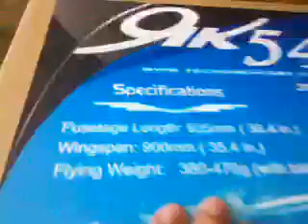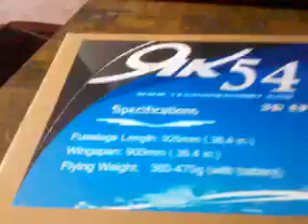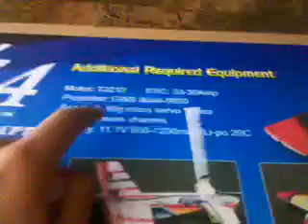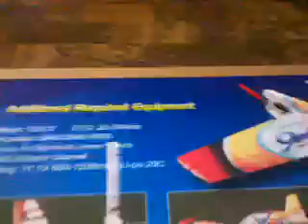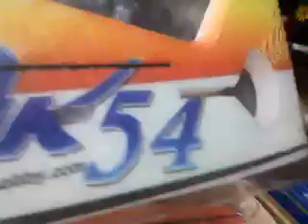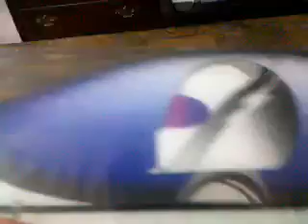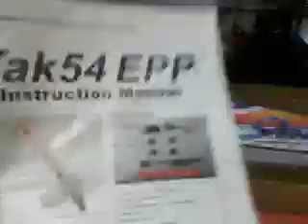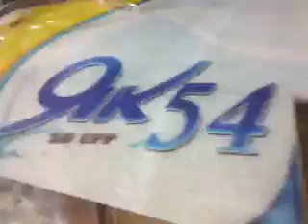Unboxing my new epp yak 54!!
Aca estoy desempacando mi nuevo epp yak 54 de nitroplanes.com y esta increible!! Es de 925mm y se ve muy bn! Espero que les guste